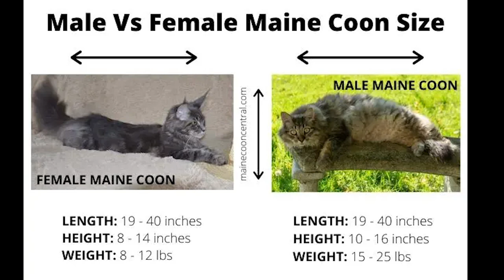Male vs Female Maine Coons - Which Gender Is Best?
** FULL VIDEO **

Discover the key personality and physical differences between male vs female Maine Coons, which will help you to easily select the cat gender most suited to your family.

MALE VS FEMALE MAINE COONS
For a full informative guide on this subject, read my article:

TOP 7 MAINE COON HEALTH ISSUES
Make sure you are up to speed on the main health problems that Maine Coon cats are prone to.

No.1 MAINE COON CAT WEBSITE

Before you race off, I would really appreciate if you SUBSCRIBED to my channel (obviously, only if you are happy to keep seeing ace videos about the Maine Coon Cat Breed!). Your support for my Maine Coon Cat Youtube channel is REALLY appreciated.

PRODUCTS YOU NEED TO BUY YOUR MAINE COON CAT
Here are the best Maine Coon cat products on the market:

BUYING A MAINE COON CAT:
Are you wondering how to buy a Maine Coon kitten, or cat? Look no further, as my article is packed full of tips on how to buy one of these amazing cats:

Appreciate Pippin's content?